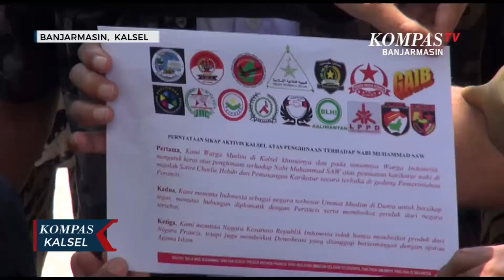Gelombang Protes Pernyataan Presiden Macron Terus Terjadi, Massa Minta Pemerintah RI Ikut Boikot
BANJARMASIN, KOMPAS.TV - Protes terhadap pernyataan Presiden Prancis Emmanuel Macron kembali berlangsung di Kota Banjarmasin.

Gabungan organisasi masyarakat diantaranya dari Front Pembela Islam Kalimantan Selatan mendatangi gedung DPRD Kalimantan Selatan, pada Senin pagi (9/11/2020).

Tuntutan mereka diantaranya mengecam pernyataan Presiden Prancis dan karikatur koran Charlie Hebdo yang dinilai melecehkan islam.

Selain mengajak masyarakat Kalimantan Selatan memboikot produk perusahaan asal Prancis, demonstran juga meminta pemerintah pusat turut melakukan aksi serupa dalam bentuk boikot dan memutus hubungan diplomatis.

"Kami meminta NKRI sebagai negara terbesar umat Islam di Indonesia untuk bersikap tegas memutus hubungan diplomatik terhadap Negara Prancis serta memboikot produk dari negara tersebut," kata Aspihani Idris, Orator Aksi.

Meski mengaku kecewa, tak satupun anggota DPRD Kalimantan Selatan yang hadir menemui massa.

Demonstran membubarkan diri dengan tertib usai menyerahkan tuntutan kepada Sekretariat DPRD Kalimantan Selatan.